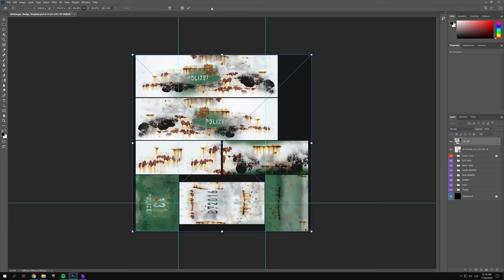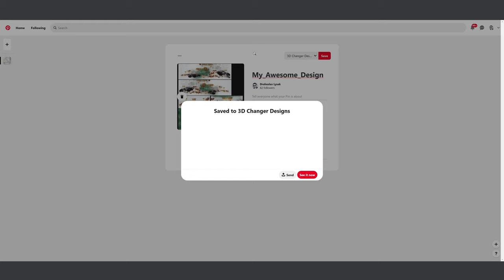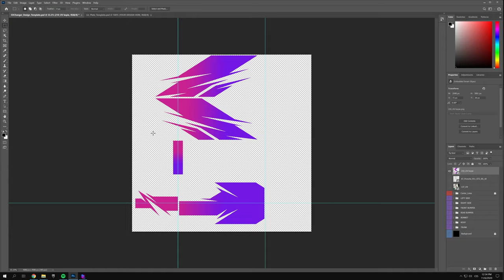How to import own design | 3D Changer PRO 2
3D Changer PRO is a car wrap configurator for wrappers and designers.

Prepare your design and import it to 3D Changer from PC or online storage. It can be a full wrap, partial wrap, or both! For a perfect fit, you can adjust the position of the design on the car, change colors or materials, rotate, and scale the graphics. Just be creative!